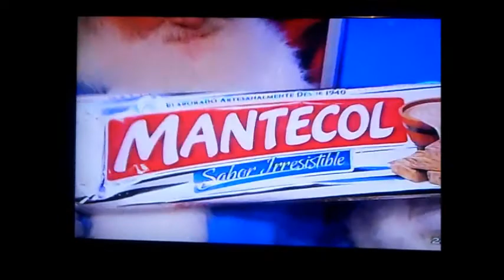Publicidad Mantecol 2011